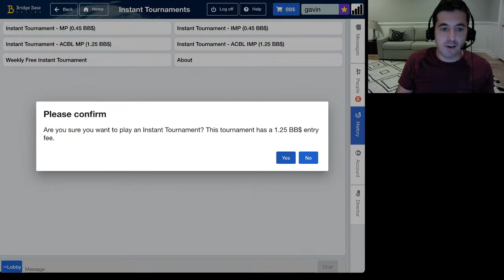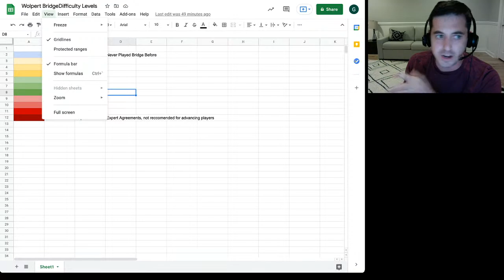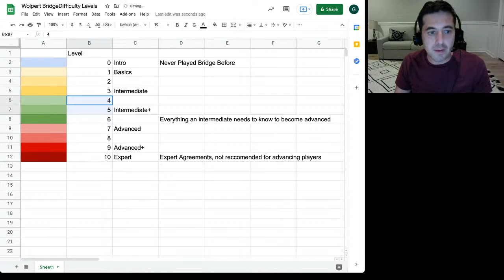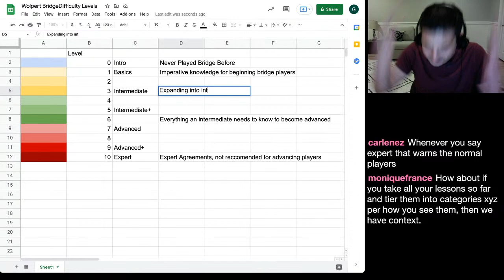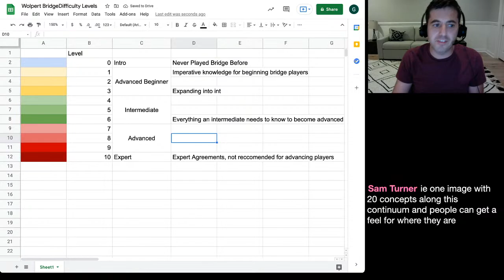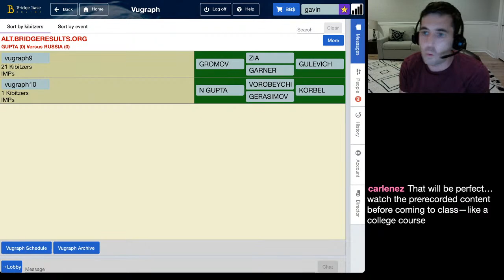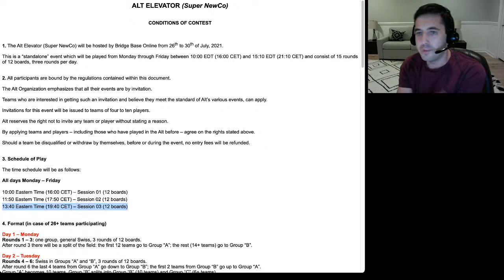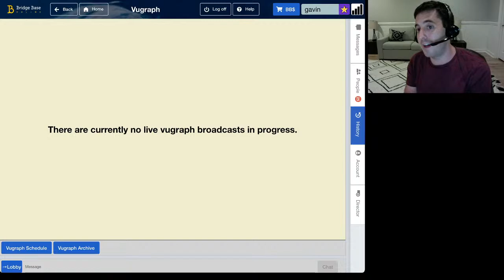July 27th Instant Tournament 2 in a row?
Gavin vs Robots